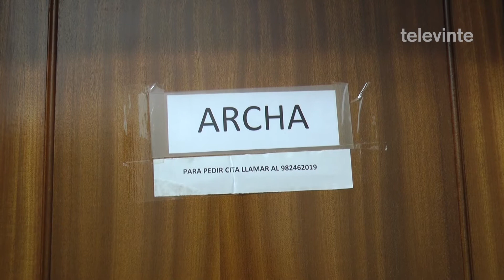ARCHA promove unha charla sobre o consumo de alcohol nos adolescentes